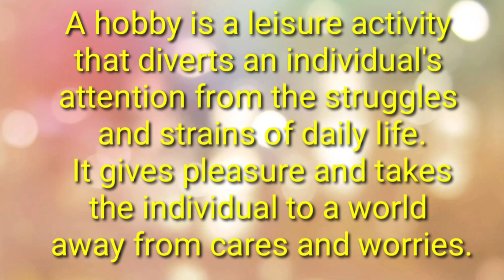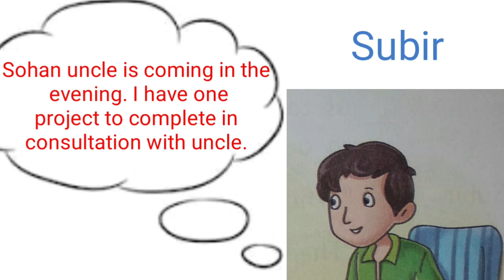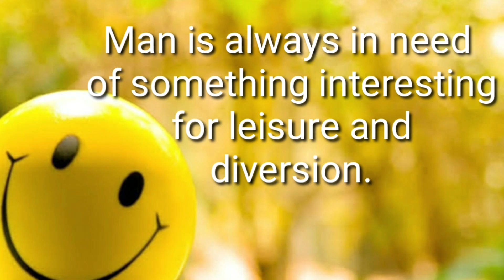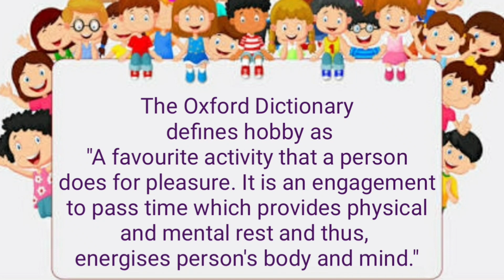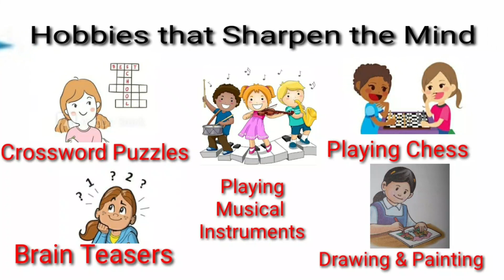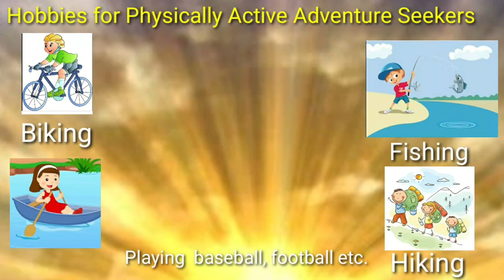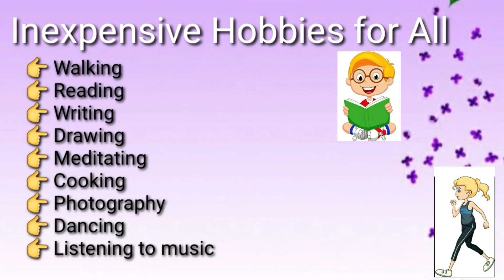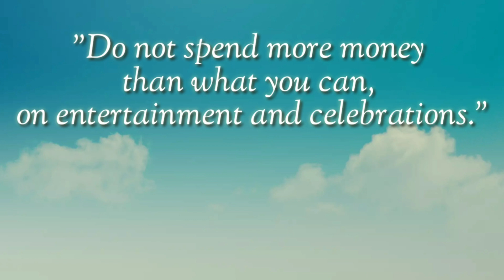Gems For Life/Class:7/Lesson:4/Healthy Hobbies.